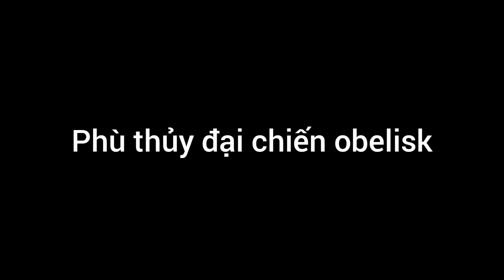Yugih5 tập 80 : lpgO686ld code sv mới 1 vạn vàng và 1 số đồ khác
Yu-Gi-Oh! (遊☆戯☆王 Yūgiō, nghĩa là "Vua Trò Chơi") là một thương hiệu anime và manga Nhật Bản nổi tiếng của tác giả Kazuki Takahashi mà chủ yếu xoay quanh các nhân vật với những trận đấu bài quái thú, được gọi là Duel Monsters (ban đầu được gọi là Magic & Wizards trong manga.) tại đó mỗi người chơi sưu tầm và hợp những lá bài thành một Bộ bài gồm các Quái thú, Bài Phép, và Bài Bẫy để chiến đấu và đánh bại đối thủ của họ. Nó bắt đầu từ một manga tại Nhật Bản vào năm 1996, thương hiệu Yu-Gi-Oh! sau đó đã phát triển mạnh thành một thương hiệu toàn cầu và vô cùng thành công, cho ra đời nhiều series manga và anime nữa, yugi h5 phiên bản đời-thực của card game này có đặc trưng từ những câu chuyện, video games, đồ chơi, và nhiều sản phẩm khác.LIKE & SHARE VIDEO NẾU THẤY BỔ ÍCH CÁC BẠN NHÉ..! XIN CÁM ƠN. ! YugiH5china Yugih5 Yugioh 🔰 YUGIH5.COM - ĐẤU BÀI MA THUẬT - THỎA MÃN ĐAM MÊ ▶ LƯU DANH NHẬN CODE ▶ THAM GIA GROUP ▶ YUGI ONLINE - GAME ĐA NỀN TẢNG ▶ Chơi được trên cả máy tính và điện thoại. ▶ YUGI H5- Lối chơi mô phỏng theo truyện. Trò chơi Yugi H5 Cám ơn các bạn đã xem video. __ YugiH5 is a magic card game in Vietnam and Thailand This channel is all about my favourite Trading Card Game, Yu-Gi-Oh! If you know the rules of the cards, then in different languages you can still play well and communicate with the Vietnamese players. Link play the game: (PC & mobile phone) FAQ Q: Where do i find the latest Yugi H5 news? A: I will try to feature some of the more interesting stuff here in YouTube. Q: How do I contact you? If you enjoyed it, please like and subscribe NCN 31 Track: Simon Vonck - Alive [NCN Release] Watch 32 Track: TonyZ - Paradox (Inspired By Classic Alan Walker Style) [NCN Release] Watch 33 Track: TonyZ - Road So Far ( Inspired By Alan Walker) [NCN Release] Watch 1 Track: Electro-Light - Symbolism pt.II [NCS Release] Music provided by NoCopyrightSounds.